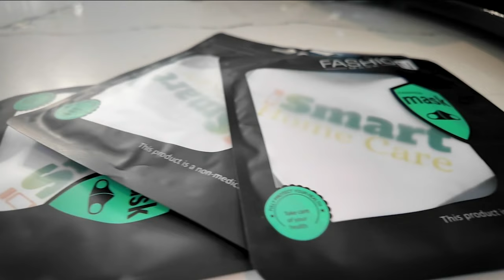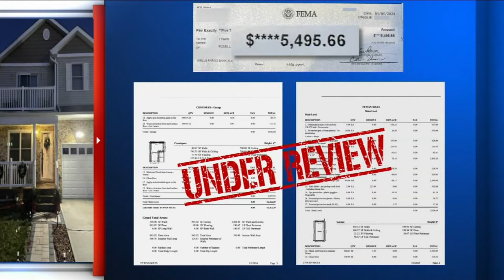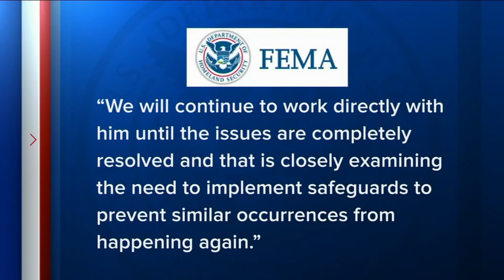7 On Your Side helps solve flood insurance mix-up for NJ homeowner